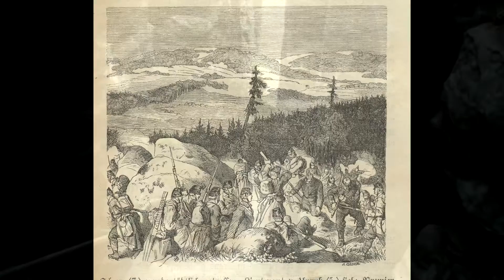Kudy prošel císařpán 2018